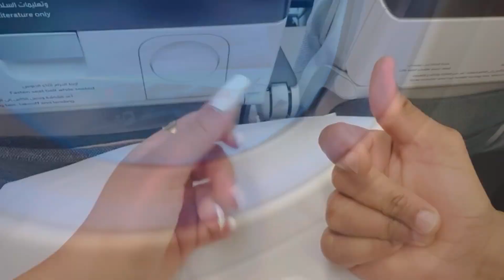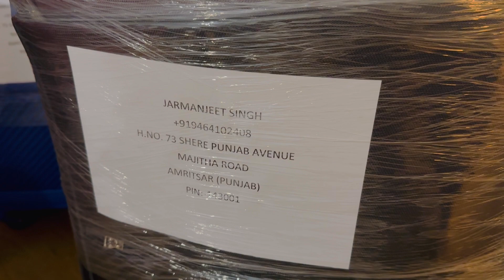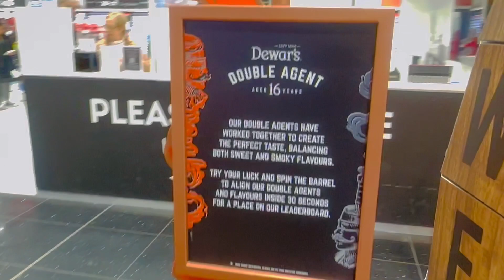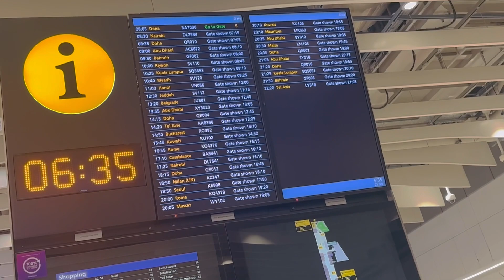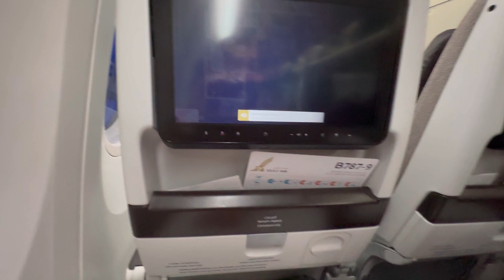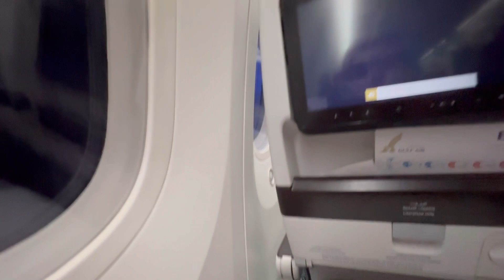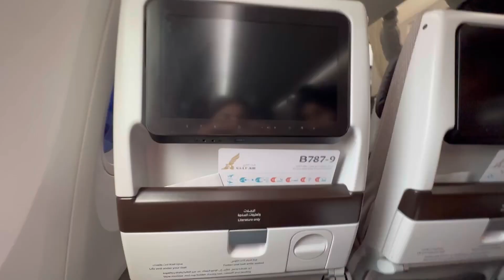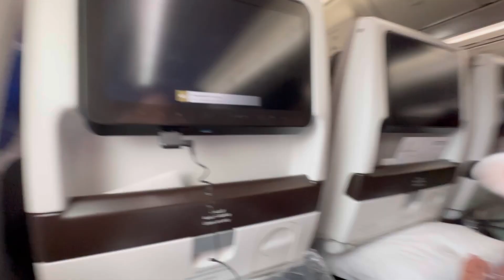London to Punjab| Part-1 | Heathrow to behrain